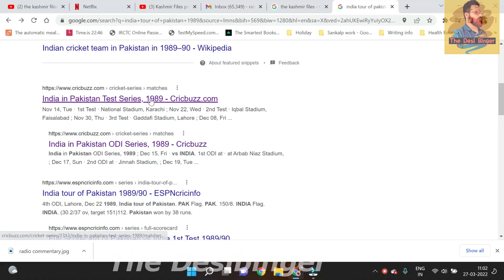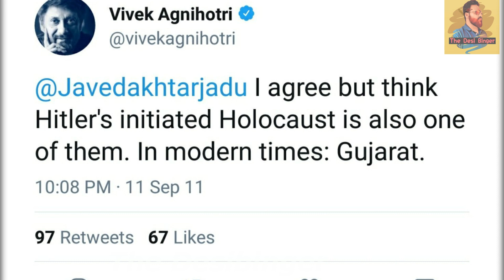The Kashmir Files movie review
Films made on horrific tragedies have 2 aspects 1. Empathy – the filmmaker should be able to put you the shoes on whom the tragedy is inflicted upon. 2. Authenticity – the filmmaker should be able to capture the events in the most authentic manner possible. How good a film is, is simply a matter of how the filmmaker balances these 2 elements.
The Kashmir files is a good attempt, but it doesn't meet up to any standards of good filmmaking.

Like my facebook page - The Desi Binger